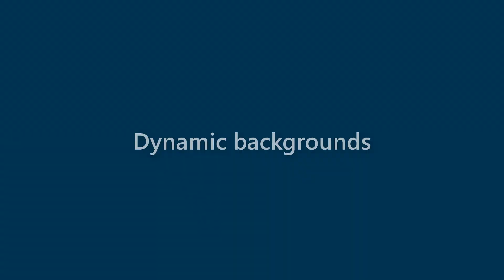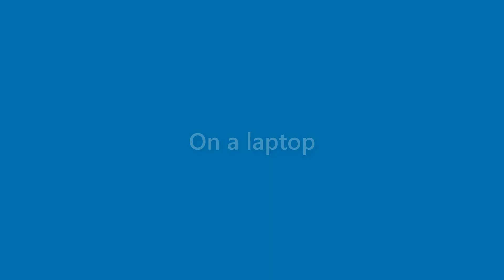Vanessa Perez - appearance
Name Look - Vanessa Perez - appearance. In this video we present "Vanessa Perez" name look and feel in various scenarios.
This video will cover:
How does "Vanessa Perez" look as a personal letterhead?
How does "Vanessa Perez" look on a business card?
How does "Vanessa Perez" look on a computer/laptop screen?
How does "Vanessa Perez" look with different background colors?
How does "Vanessa Perez" look with various fonts?